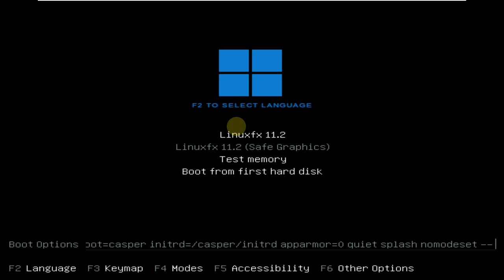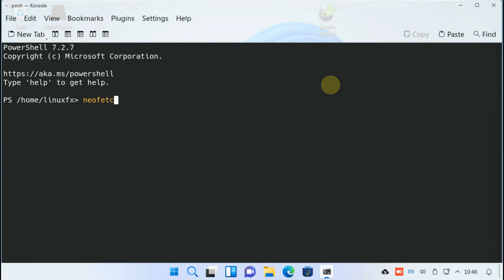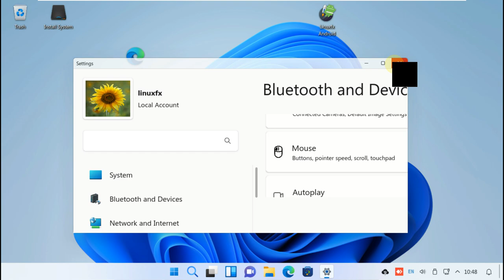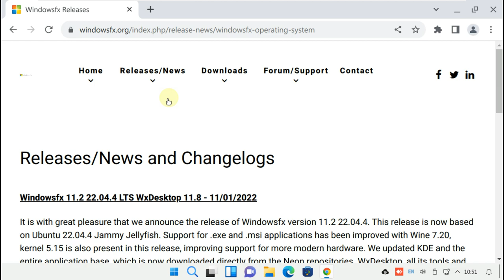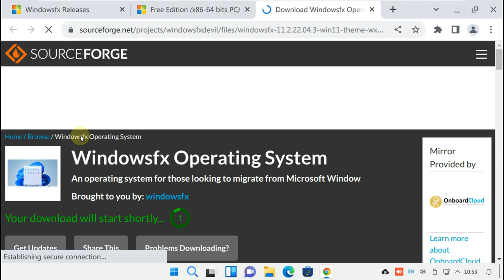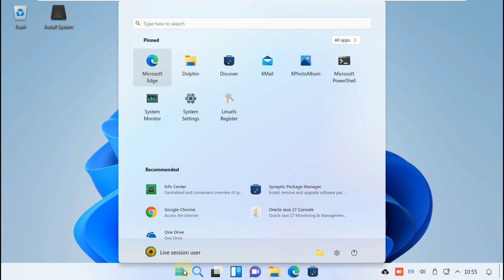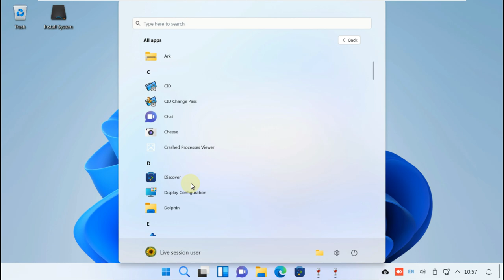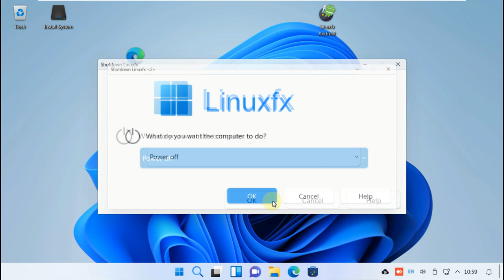Linuxfx 11.2.22.04.4 or Windowsfx 11.2 22.04.4 LTS WxDesktop 11.8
In This Video We Are Looking At the release of Windowsfx version 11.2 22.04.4. This release is now based on Ubuntu 22.04.4 Jammy Jellyfish. Support for .exe and .msi applications has been improved with Wine 7.20, kernel 5.15 is also present in this release, improving support for more modern hardware. they updated KDE and the entire application base, which is now downloaded directly from the Neon repositories. WxDesktop, all its tools and themes have also been updated. Support for android games and apps has been improved. There are several new features and improvements, so we recommend downloading this version immediately!

What's New in This Version:

System Base up to 22.04.4 LTS (Ubuntu/Neon Jammy LTS)
System Kernel up to 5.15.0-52 updates LTS
KDE up to 5.26.2
Wine (Windows .exe/.msi application support) up to 7.20
WxDesktop tools is updated to 11.8
Korean language support added
Fix WxDesktop and Operating System bugs

Todays Video - Linuxfx 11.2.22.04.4 or Windowsfx 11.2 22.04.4 LTS !